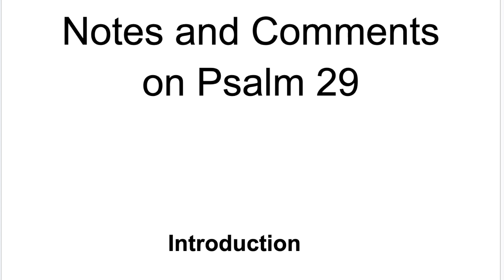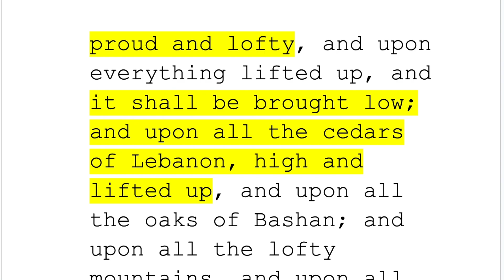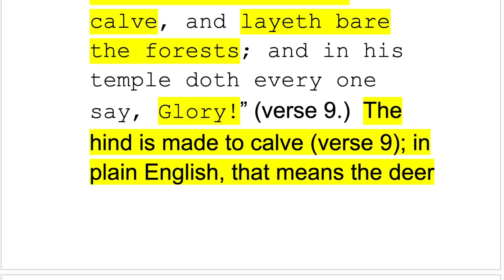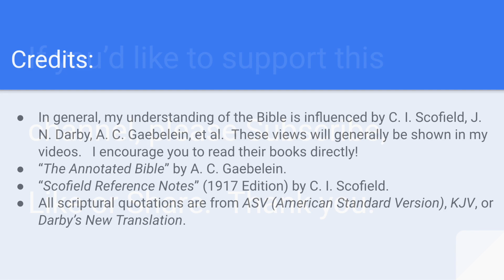The Lord will arise to save Israel's Remnant. Cedars of Lebanon will be broken on that Day. Psalm 29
The Lord will arise to save the Remnant of Israel. Cedars of Lebanon will be broken on that Day. Psalm 29.

We continue to pray for Israel's current crisis (i.e., with Hamas in Gaza Strip and with Hezbollah [backed by Iran] in southern Lebanon on October 2023) which is NOT to be confused with this message about the remnant of Israel during the Great Tribulation and how God will save them at the end of the Great Tribulation.  However, one question is:  is what's happening now paving the way toward the final seven years?